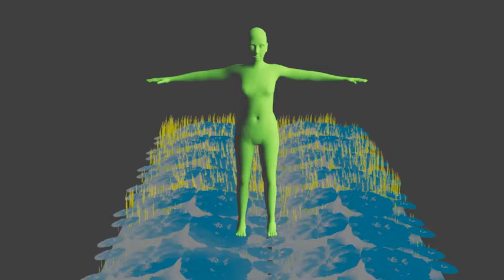The Blind Owl